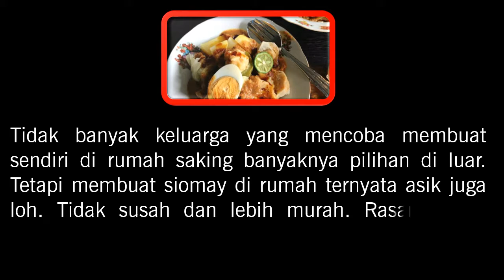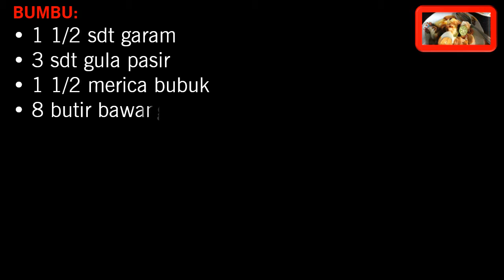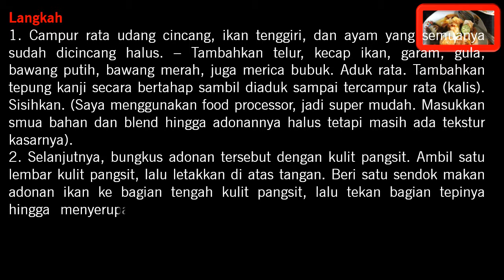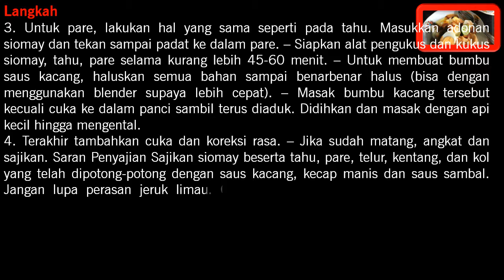RESEP MASAKAN SUNDA SEDERHANA SIOMAY BANDUNG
Tidak banyak keluarga yang mencoba membuat sendiri di rumah saking banyaknya pilihan di luar. Tetapi membuat siomay bandung di rumah ternyata asik juga loh. Tidak susah dan lebih murah. Rasanya pun tidak kalah dengan yang dijual di luar. Kebanyakan yang dijual di luar komposisi nya terlalu banyak tepung supaya harga terjangkau sedangkan kalau kita buat sendiri kita bisa tambahkan ikan tengiri, udang dan ayam dalam jumlah banyak sehingga mantap deh rasanya. Ini dia resep masakannya.

Publisher:
Makanan Bergizi